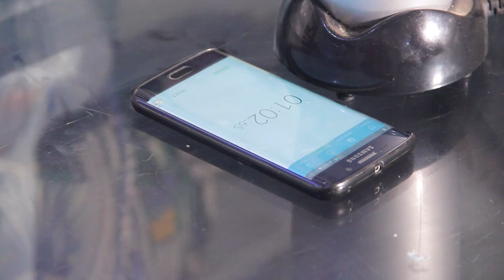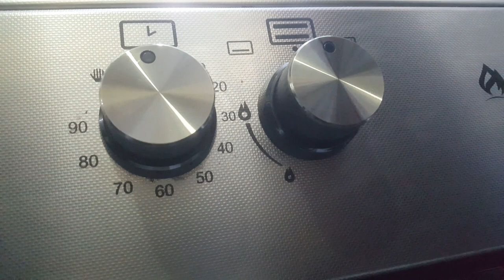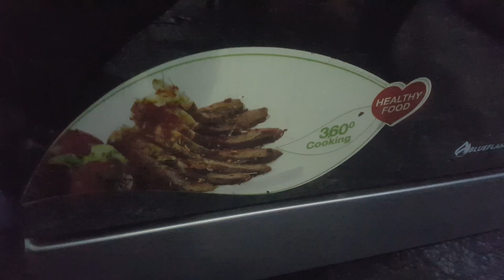MENYA GUTEKA CAKE MURUGO, HOW TO COOK CAKE EASY AT HOME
IBIKENEWE:
AMAGI 2
ISUKARI3/4 CUP (150 GRAM)
AMAVUTA Y' UBUTO 1/4 CUP
IFARINI 1 CUP
BAKING POWDER 1 TSP
SALT A PINCH ( AKUNYU GACYE)
AMATA 1/2 CUP
BLUE BAND / MARGALINE R 3TBS